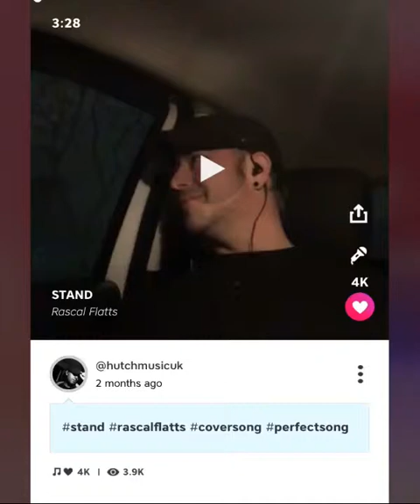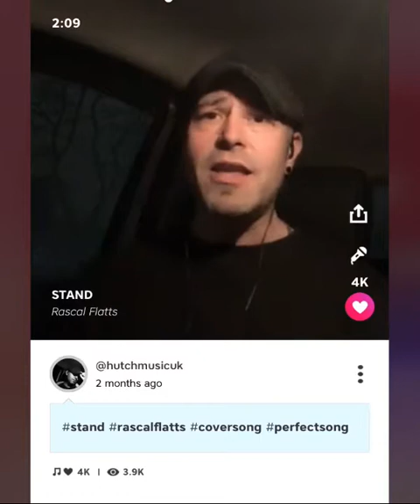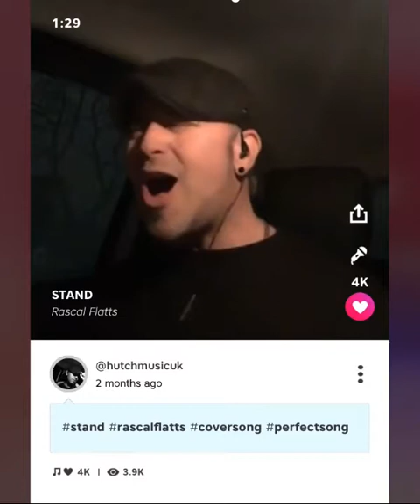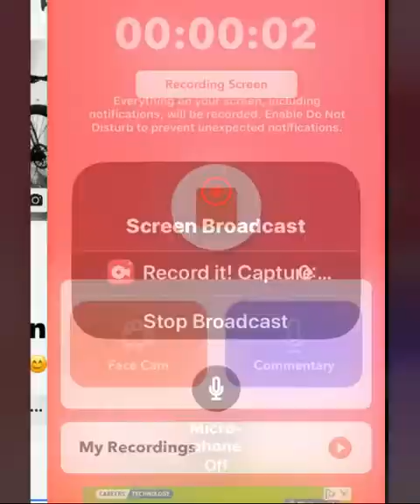Stand (rascal flatts cover version )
My version of a perfect song.
Original band rascal flatts.
I decided to make this have a more of a raw feel to the song.